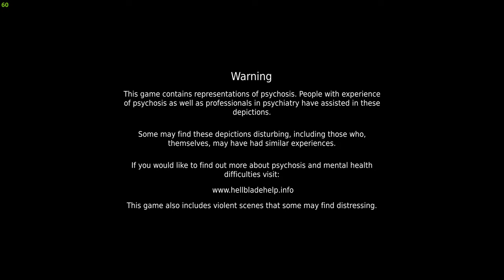Hellblade: Senua's Sacrifice ...in 4K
I play the beginning of Hellblade in 4K. Oh man it looks so good! Should we keep playing? Will you get the second one? Such an amazing atmosphere they have created in this game. I really felt immersed. Check it out on the next steam sale!

This was played on a 10850k / 3080ti

Hellblade: Senua's Sacrifice is a 2017 action-adventure game developed and published by Ninja Theory. Set in a dark fantasy world inspired by Norse mythology and Celtic culture, the game follows Senua, a Pict warrior who must make her way to Helheim by defeating otherworldly entities and facing their challenges, in order to rescue the soul of her dead lover from the goddess Hela. It was released for PlayStation 4 and Windows in August 2017, Xbox One in April 2018, Nintendo Switch in April 2019, and Xbox Series X/S in August 2021. Hellblade features support for virtual reality, which was added in a 2018 update.

🌠Games / VR / Fitness / Cooking / Health / MEMES / Follower of Christ / Positivity / Sci-Fi Loving / Pizza and Chocolate Addiction🌠